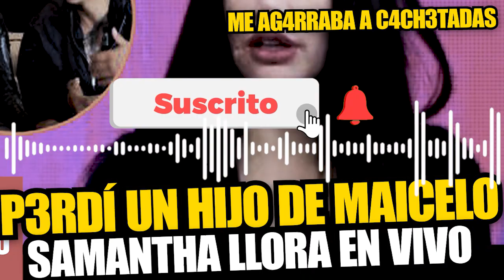Samantha Batallanos revela que estuvo embarazada de Jonathan Maicelo: "Fue una pérdida"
Samantha Batallanos se presentó en el set de Magaly Medina para hablar acerca de las situaciones que sufrió por parte de Jonathan Maicelo durante el tiempo en que mantuvieron una relación sentimental.